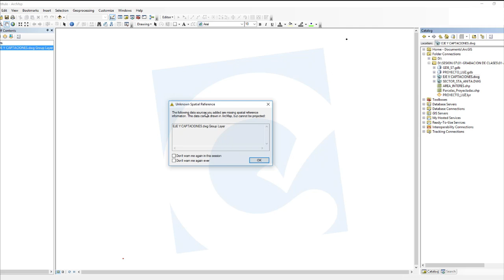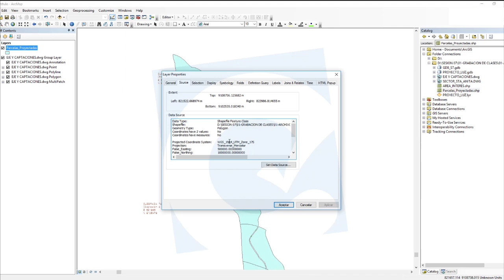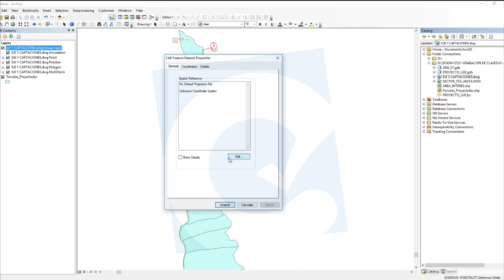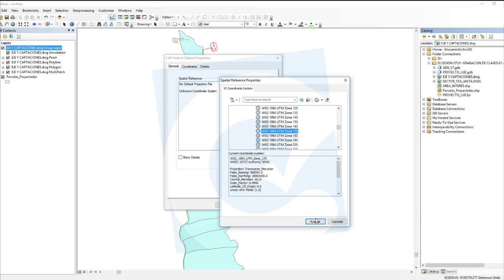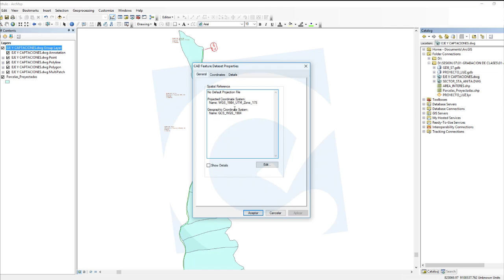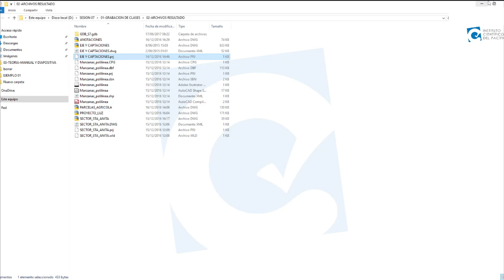DEFINIR REFERENCIA ESPACIAL DE LOS ARCHIVOS CAD EN ARCGIS